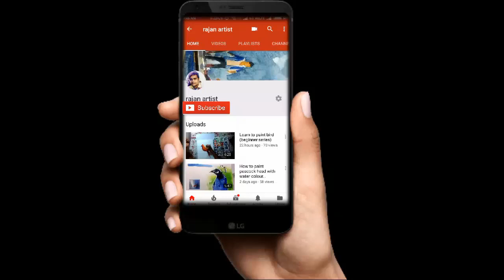Watercolor bird painting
This video shows how to paint bird in watercolour in easy way. Here you will get simple way to learn watercolour paintings.